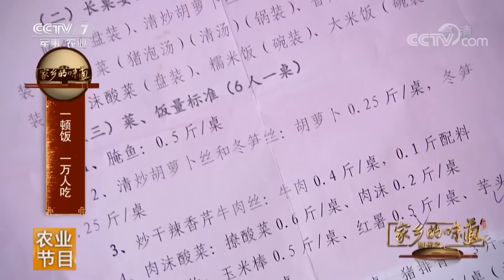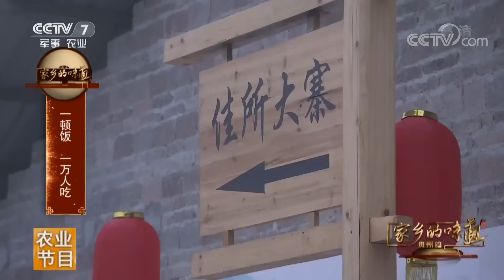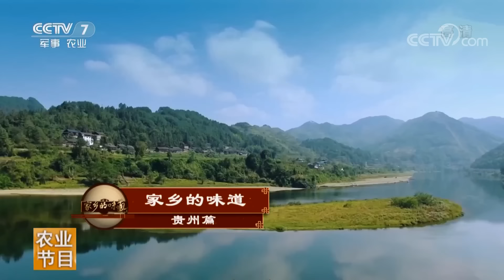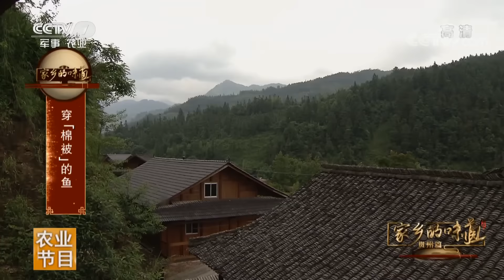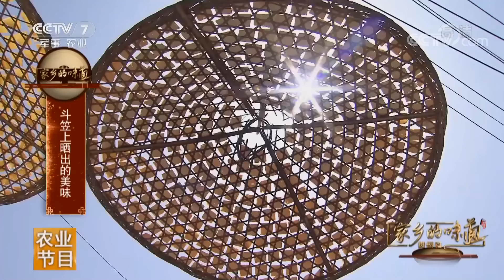《乡土》家乡的味道 贵州篇 20190216 | CCTV农业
本期节目主要内容： 一场万人参加的盛宴，一顿分三次吃还有很多礼仪的饭，没有它连鱼都做不了的汤，这一道道美食承载着贵州的历史与文化。舌尖有记忆，食材有传奇，家乡的味道带您一起穿越时光，共享快乐与温情，走进贵州，品尝贵州味道。